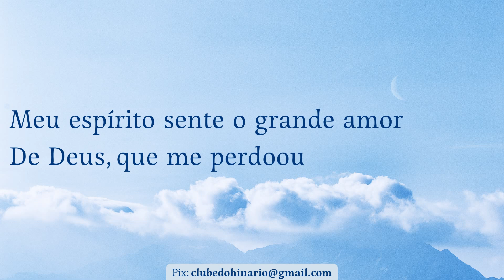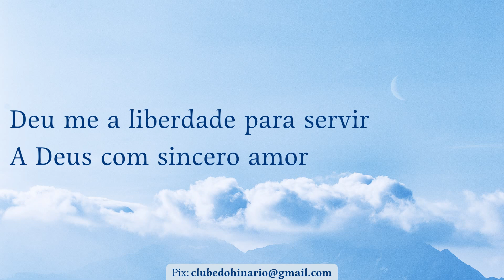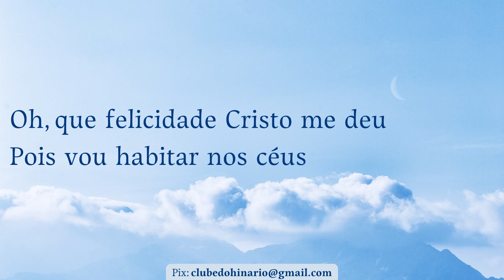338 - Minha Alma Engrandece - CCB - Playback legendado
338 - Minha Alma Engrandece - CCB - Playback legendado

denominações que tanto nos inspiram:

entre outros.

1 Playback e 4 kit ensaios

MUITO OBRIGADO !!